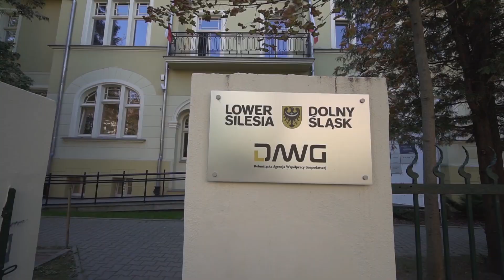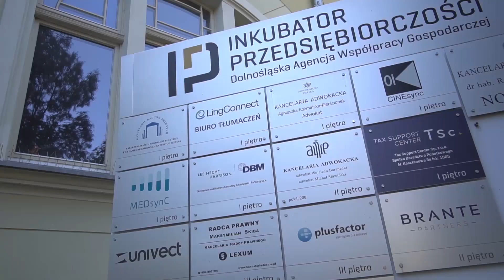Pozyskaj nowe rynki zbytu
Dolnośląska Agencja Współpracy Gospodarczej zaprasza na spotkanie dla przedsiębiorców. Jego tematyka dotyczyć będzie pozyskiwania przez małe i średnie przedsiębiorstwa nowych rynków zbytu.